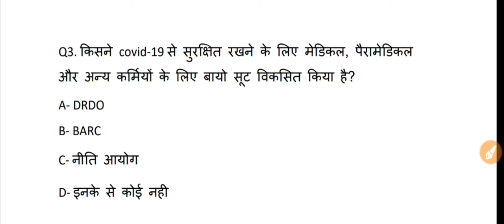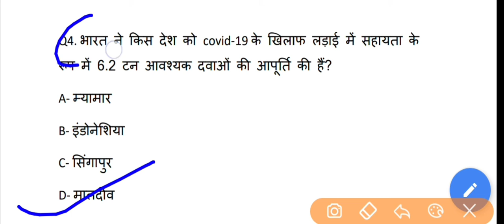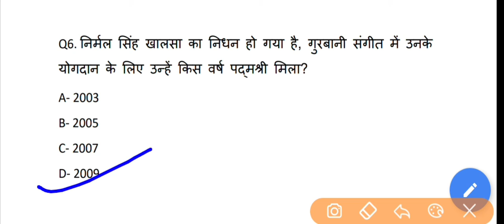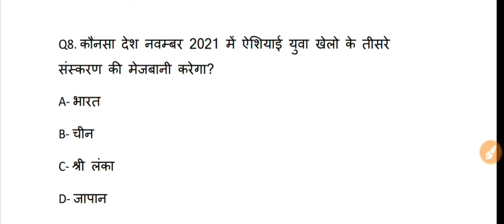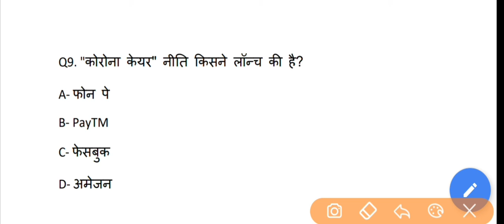Daily Current Affairs# 04 April 2020# Important Current in hindi# PSC,SSC,CHSL,CGL,RRB,Bank,UPP,NTPC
Hlo Frds SmartStudyWithSRK# youtube channel में आपका स्वागत है, हम आपके लिए daily Current Affairs लाते ह जो आपके आने वाले Exam के लिए बहुत ही फायदेमंद होगी, अभी तक जिन दोस्तों ने हमारे चैनल smart study with srk youtube को subscribe कर ले. ये current वीडियो PSC, SSC, BANK, रेलवे, RRB, NTPC, IBPS, UPSI. ऐसे ही कुछ महत्वपूर्ण exam के लिये कारगर साबित होगी।